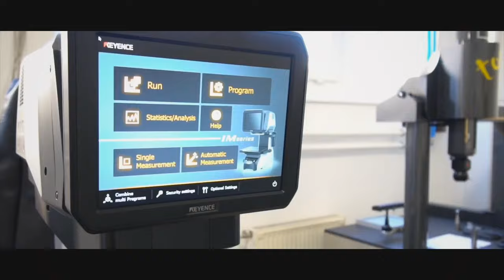Momert image film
A Momert Zrt, az 1967-es indulás óta, egy komplex megoldásokat nyújtó vállalattá vált. A sokoldalúság, a "házon belül" végzett különböző technológiák, a folyamatos innováció, a magas hozzáadott érték, a munkatársak évtizedes tapasztalata tette lehetővé, hogy világszínvonalú termékeket gyárthassunk. A Momert termékek nem csak a hazai vásárlók bizalmát nyerték el, de a világ számos országában használják megelégedéssel.